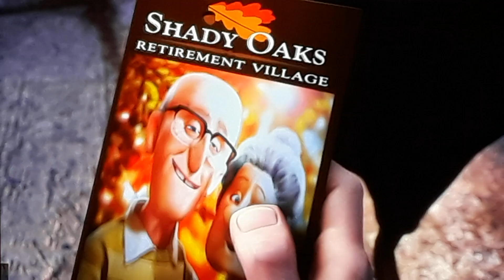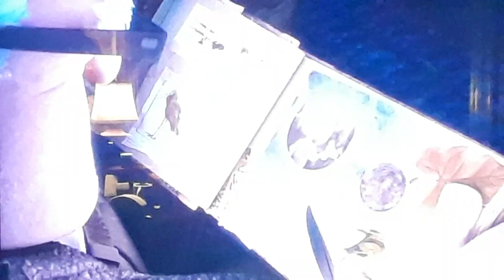Up Mailbox Scene + Police Scene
Taken from Up on Disney+.